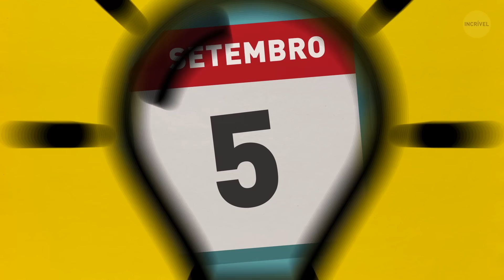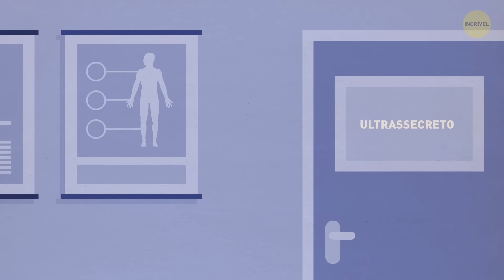E se você engolisse uma semente de melancia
O que acontece se você engole uma semente de melancia? Ela vai crescer no seu estômago? Bem, na verdade, as sementes de melancia, assim como as sementes de outras bagas não conseguem se acomodar no corpo humano: elas simplesmente flutuam pelo nosso sistema digestivo e saem do corpo na hora em que vamos ao banheiro. Para cultivar uma melancia, você precisa de solo quente e rico em nutrientes. O estômago humano não é adequado para isso, mas o meu é absolutamente perfeito para o cultivo de melancias por algum motivo!

Fui ao hospital hoje depois de comer uma melancia doce e suculenta. De tarde, senti algo estranho no estômago. Os médicos examinaram meu corpo e encontraram uma anormalidade inusitada. Uma semente de melancia que engoli pela manhã ficou no meu estômago por algum motivo e parece que ela está brotando dentro de mim agora. Eu queria me livrar dela, mas os médicos disseram que a situação era segura, desde que fosse controlada. Eles também me ofereceram uma boa quantia em dinheiro se eu os deixasse acompanhar a melancia crescer...

MINUTAGENS:

25 de junho 00:00

26 de junho 0:36

12 de julho 1h15

20 de julho 1:42

31 de julho 02:17

5 de agosto 02:53

12 de agosto 3:52

26 de agosto 4:13

30 de agosto 4:41

5 de setembro, 5:12

12 de setembro 6:07

16 de setembro 6h39

17 de setembro, 7h20

24 de maio 8:25